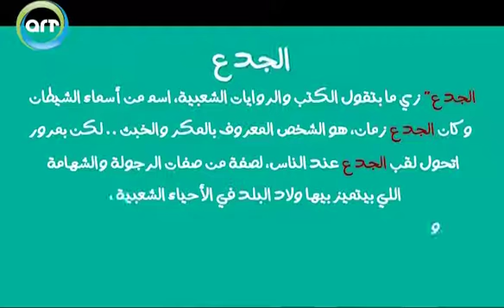الجدع | أصل الكلمة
طبعا كلنا فاكرين أغنية عزيز عثمان، الجميلة اللي غناها ورقصت عليها تحية كاريوكا في فيلم "لعبة الست"، واللي كانت بتقول" تحت الشباك، لمحتك ياجدع، وصادتني شباك،  من عينك ياجدع" .. لكن يا ترى حد فينا سأل نفسه يعني إيه كلمة جدع؟